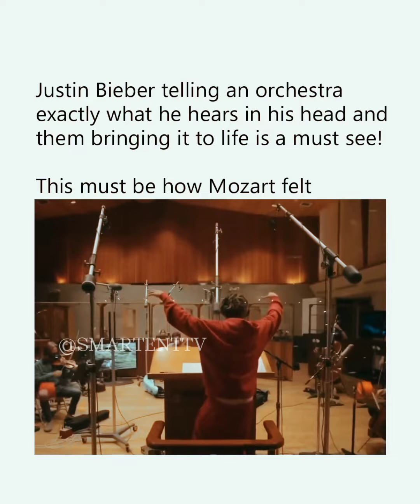Justin Bieber Telling An Orchestra What He Hears in His head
SmartEntTv is a dynamic platform dedicated to delivering captivating and immersive music entertainment experiences. From live performances and exclusive interviews with artists to behind-the-scenes looks at the music industry, SmartEntTv offers a comprehensive exploration of the world of music. With a diverse range of content, including music videos, concerts, documentaries, and more, SmartEntTv is your go-to destination for all things music-related, providing a harmonious blend of entertainment and insight for music enthusiasts of all tastes